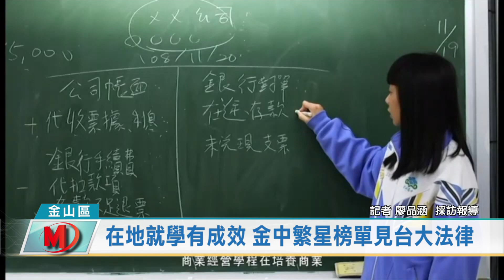在地就學有成效 金中繁星榜單見台大法律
今年的繁星入學計畫榜單學生，為108新課綱下的首屆學生，因此榜
單成績格外引人注目，金山高中面對全新課綱不但投入大量資源以豐
富學生的課程，並提升學校軟硬體的設備，讓學生有多元的學習，而
老師們更是以專業的知識教導學生，如此也讓榜單中的30位學生，有
6位入取國立大學，而其餘24位學生更多數入取頂尖私立大學商管學
院，成績相當亮眼。

值得一提的是，這30位學生，全都是金山在地就學的學子，就近在住
家附近的高中就讀，省去通勤時間與住宿經費，多了溫習功課與拓展
多元學習的時間與機會，讓偏鄉學生進入心目中屬意的學校不再只是
遙不可及的夢想，而是透過日常逐步、紮實學習，就可以有所實現。